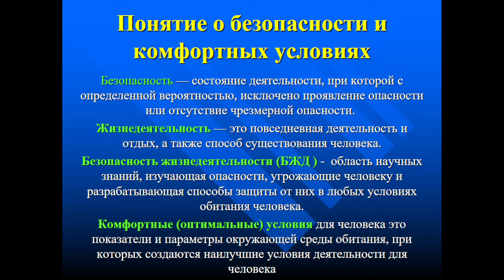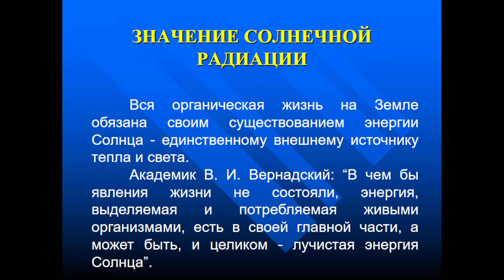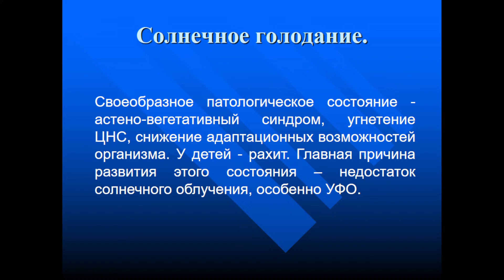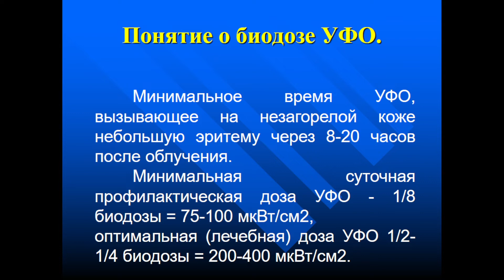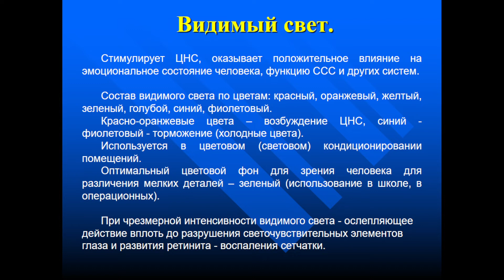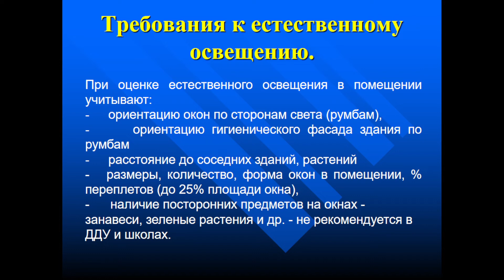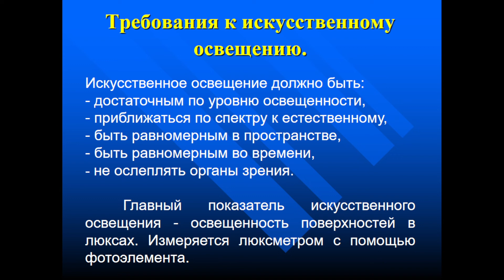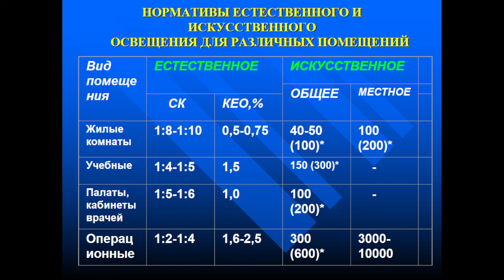13.50 лекция 3 бжд